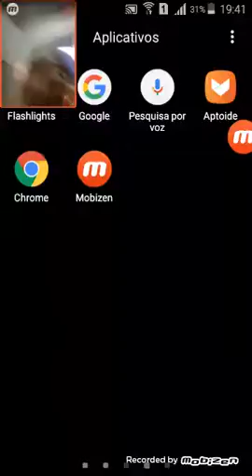Nos vamos a busca do herobrine